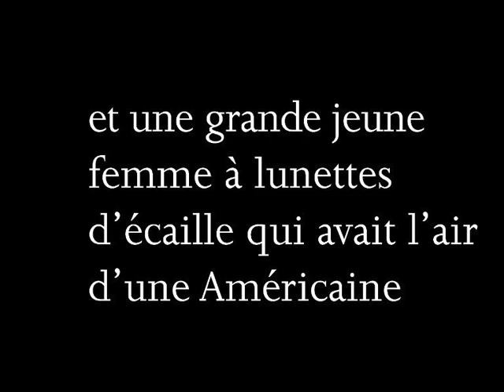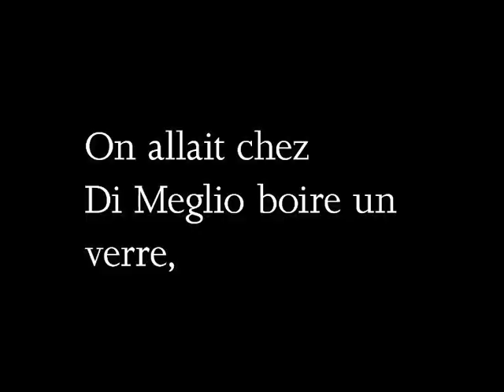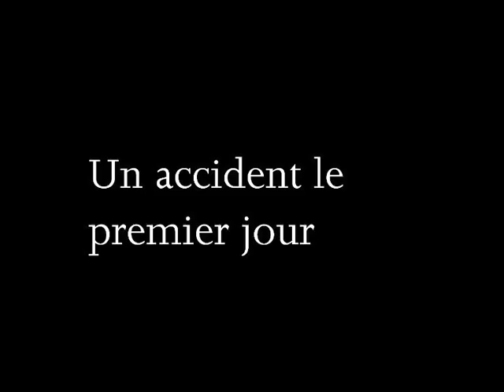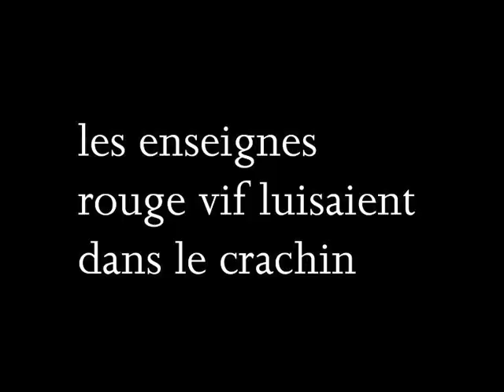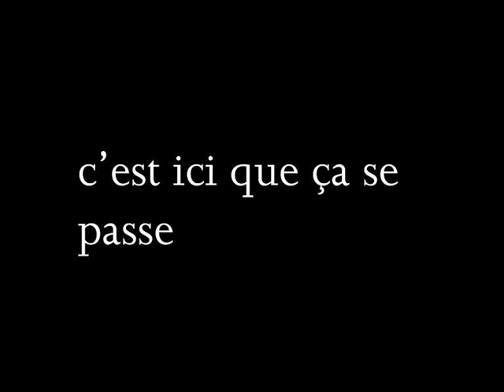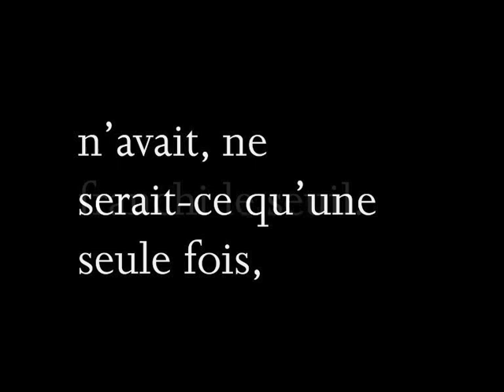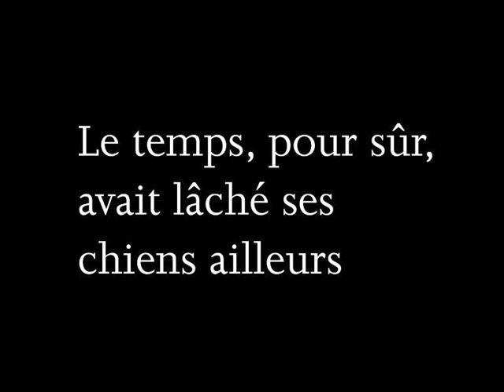F(r)ICTION Part 4.mov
Quatrième partie de la vidéo réalisée pour l'exposition au Micro-onde, centre d'art contemporain de Vélizy-Villacoublay.
© éditions du Chemin de fer, 2010
Création musicale à l'onde Martenot, Mélanie Delattre-Vogt

"Génération perdue". Texte : Klaus Mann ; images : Pascale Hémery. Lecture : Stéphanie Bisnoit.
"Les prochaines vacances". Texte : Dominique Fabre ; images : Olivier Masmonteil. Lecture : Yann Millot.
"La vie en rose". Texte : Dominique Mainard ; images : Françoise Pétrovitch. Lecture : Vincent Romagny.
"Là-haut". Texte : Pierre Autin-Grenier; images : Ronan Barrot. Lecture : Renaud Buénerd.